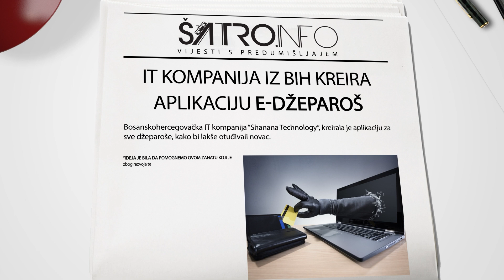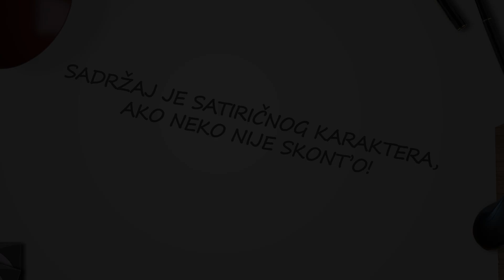ŠATRO.INFO - Vijesti s predumišljajem - Hayd u Park - 57/512